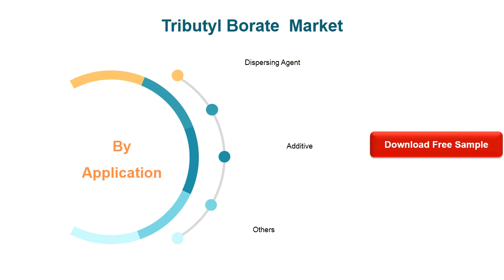Tributyl Borate CAS 688 74 4, Market Insights and Forecast to 2026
Tributyl Borate (CAS 688-74-4) market is segmented by Type, and by Application. Players, stakeholders, and other participants in the global Tributyl Borate (CAS 688-74-4) market will be able to gain the upper hand as they use the report as a powerful resource.